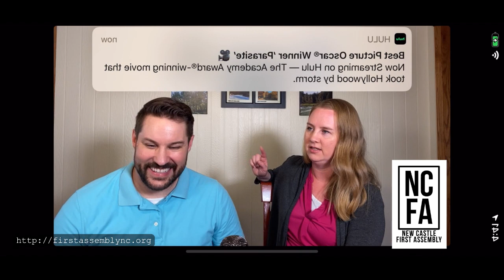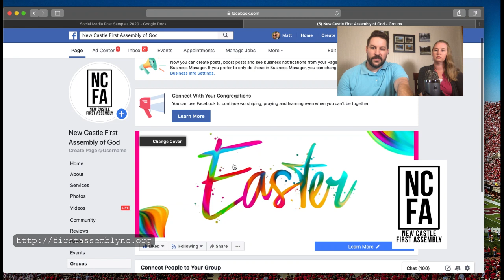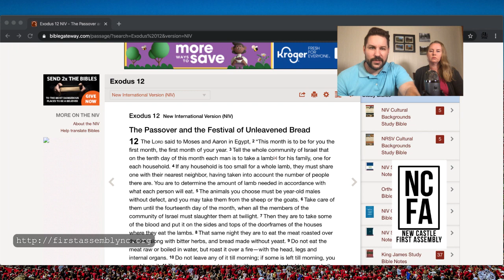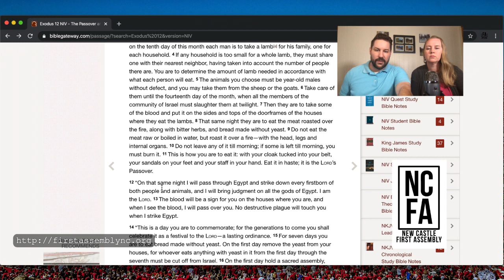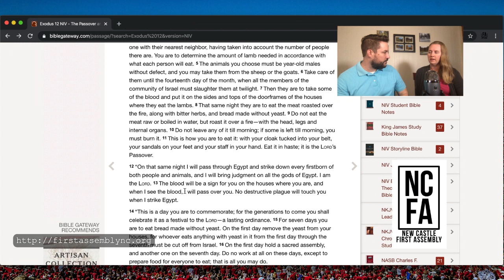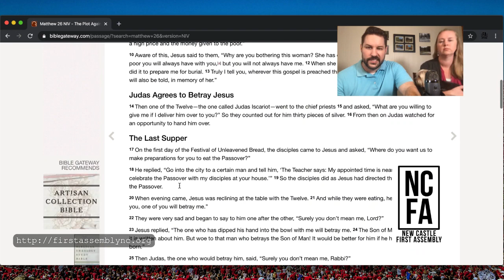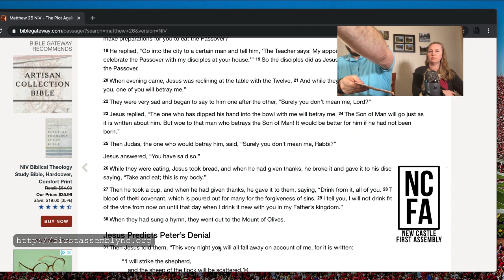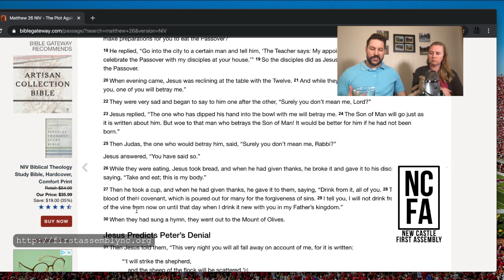Passover, communion and Prayer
Join Pastor's Matt and Ellie Malek as they look at Passover, take communion (get your crackers and juice ready) and have a time of Prayer.  It all Starts at 7:00 pm